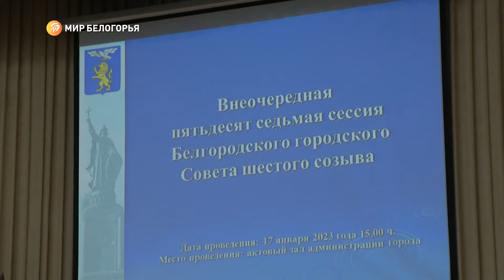В Белгороде завершились выборы мэра города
Восьмым градоначальником областной столицы официально стал Валентин Демидов. Результаты конкурса озвучили на внеочередной сессии Горсовета. Его кандидатуру поддержали 33 депутата из 36 присутствующих. Два бюллетеня признали недействительными